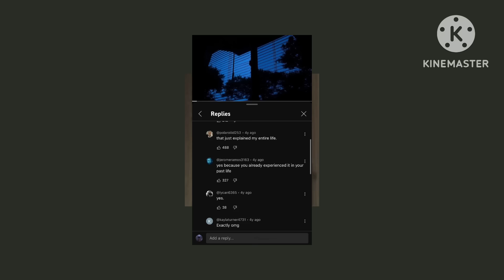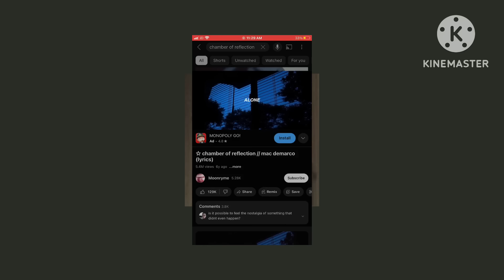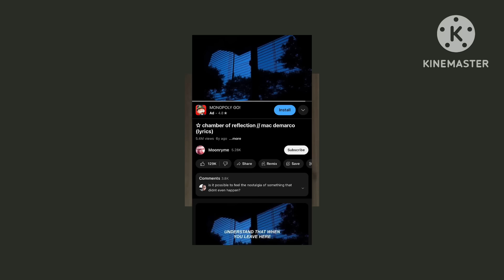soft/comfort playlist ☆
・𝕋𝕀𝕄𝔼𝕊𝕋𝔸𝕄ℙ𝕊: ・

・ℝ𝕚𝕤𝕖𝕤 𝕋𝕙𝕖 𝕄𝕠𝕠𝕟 - 𝕃𝕚𝕒𝕟𝕒 𝔽𝕝𝕠𝕣𝕖𝕤 ☆ 0:00

・ℍ𝕚𝕕𝕕𝕖𝕟 𝕀𝕟 𝕋𝕙𝕖 𝕊𝕒𝕟𝕕 - 𝕋𝕒𝕝𝕝𝕪 ℍ𝕒𝕝𝕝 ☆ 2:38

・𝕋𝕙𝕚𝕤 𝕀𝕤 ℍ𝕠𝕞𝕖 - ℂ𝕒𝕧𝕖𝕥𝕠𝕨𝕟 ☆ 4:18

・ℝ𝕒𝕚𝕟 [𝕝𝕠𝕠𝕡𝕖𝕕] - 𝕁𝕒𝕔𝕜 𝕊𝕥𝕒𝕦𝕓𝕖𝕣 ☆ 8:02

・𝔽𝕠𝕣 𝕋𝕙𝕖 𝔽𝕚𝕣𝕤𝕥 𝕋𝕚𝕞𝕖 - 𝕄𝕒𝕔 𝔻𝕖𝕄𝕒𝕣𝕔𝕠 ☆ 11:30

・𝕐𝕠𝕦𝕟𝕘 - 𝕍𝕒𝕔𝕒𝕥𝕚𝕠𝕟𝕤 ☆ 14:30

・𝔸𝕝𝕠𝕟𝕖 𝕋𝕚𝕞𝕖 - 𝕋𝕖𝕞𝕡𝕠𝕣𝕖𝕩 ☆ 17:39

・𝟟 𝕎𝕖𝕖𝕜𝕤 𝔸𝕟𝕕 𝟛 𝔻𝕒𝕪𝕤 -𝕐𝕦𝕟𝕘𝕒𝕥𝕚𝕥𝕒 ☆ 19:57

・𝕊𝕒𝕣𝕒𝕙 - 𝔸𝕝𝕖𝕩 𝔾 ☆ 23:10

・ℂ𝕙𝕒𝕞𝕓𝕖𝕣 𝕆𝕗 ℝ𝕖𝕗𝕝𝕖𝕔𝕥𝕚𝕠𝕟 - 𝕄𝕒𝕔 𝔻𝕖𝕄𝕒𝕣𝕔𝕠 ☆ 26:06

・ℂ𝕚𝕘𝕒𝕣𝕖𝕥𝕥𝕖𝕤 𝕆𝕦𝕥 𝕋𝕙𝕖 𝕎𝕚𝕟𝕕𝕠𝕨 - 𝕋𝕍 𝔾𝕚𝕣𝕝 ☆  29:50

・𝔹𝕦𝕓𝕓𝕝𝕖𝕘𝕦𝕞 - ℂ𝕝𝕒𝕚𝕣𝕠 ℂ𝕒𝕥𝕥𝕣𝕚𝕝𝕝 ☆  33:06

・┈・ෆ・┈・𝔸𝕓𝕠𝕦𝕥 𝕄𝕖 ・┈・ෆ・┈・
⿻．[ 𝕊𝕌ℕℕ𝕐 !! 𝕀ℕ𝕋ℝ𝕆𝔻𝕌ℂ𝕋𝕀𝕆ℕ ]・．☆★
꒦｡˚⋆﹕[ ℕ𝕒𝕞𝕖: 𝕊𝕦𝕟𝕟𝕪 !! | 𝕊𝕙𝕖/ℍ𝕖𝕣 | 𝔽𝕖𝕞𝕒𝕝𝕖 ]﹕໑

ℂ𝕣𝕖𝕕𝕚𝕥𝕤: 𝕀𝕞𝕒𝕘𝕖: ℂ𝕠𝕣𝕒𝕝𝕚𝕟𝕖 ℙ𝕚𝕔 𝕠𝕟 ℙ𝕚𝕟𝕥𝕖𝕣𝕖𝕤𝕥
𝔸𝕝𝕝 𝕄𝕦𝕤𝕚𝕔 𝕔𝕣𝕖𝕕𝕚𝕥𝕤 𝕒𝕣𝕖 𝕚𝕟 𝕥𝕙𝕖 𝕕𝕖𝕤𝕔𝕣𝕚𝕡𝕥𝕚𝕠𝕟 ☆

𝕄𝕖𝕤𝕤𝕒𝕘𝕖: 𝕀𝕕𝕜 𝕨𝕙𝕠 𝕟𝕖𝕖𝕕𝕤 𝕥𝕠 𝕙𝕖𝕒𝕣 𝕥𝕙𝕚𝕤 𝕓𝕦𝕥 𝕕𝕠𝕟'𝕥 𝕨𝕠𝕣𝕣𝕪, 𝕪𝕠𝕦'𝕝𝕝 𝕓𝕖 𝕠𝕜𝕒𝕪.